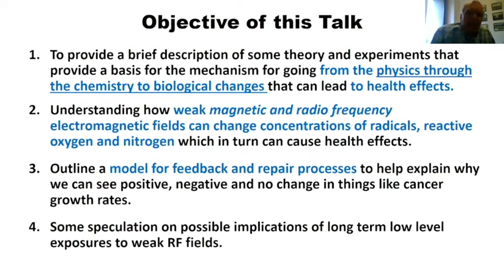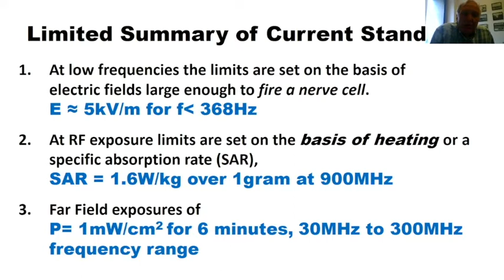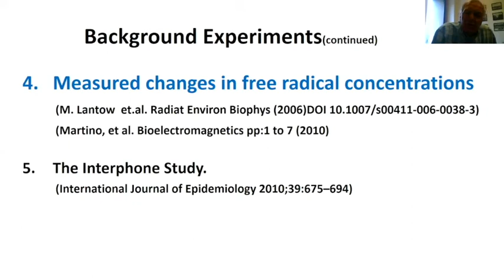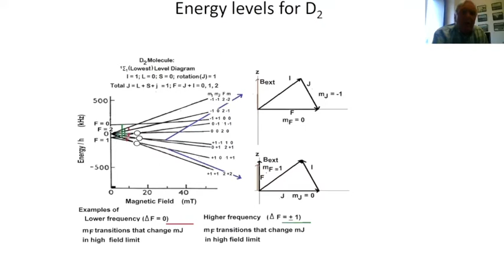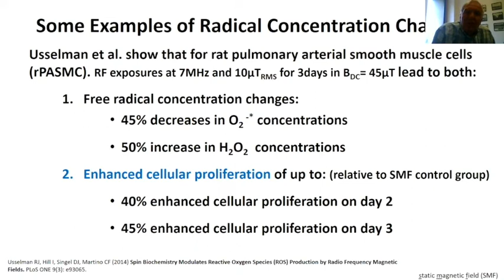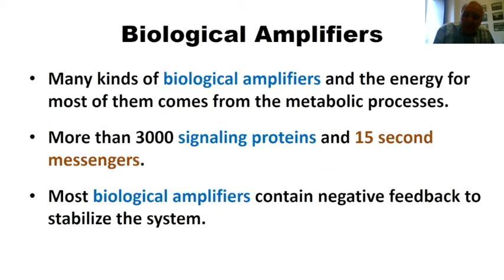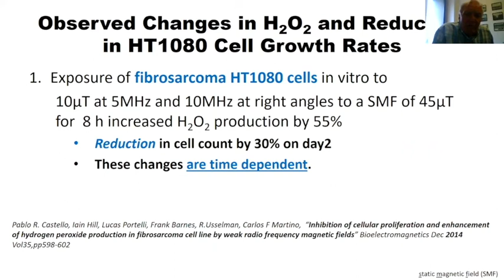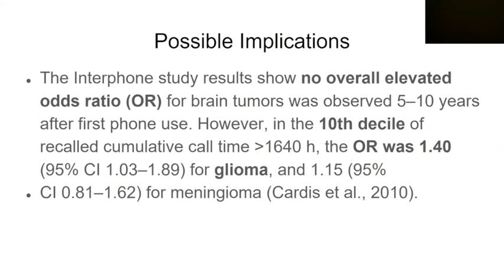Mechanisms for Health Effects of RF and ELF EMF: Dr. Frank Barnes, University of Colorado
Excerpt from Collaborative for Health and Environment Webinar: Invisible Hazards: State of the Science on EMF Health Impacts and Next Steps for Policy Change found

The full webinar (link below) includes these experts: Dr. Frank Barnes, Distinguished Professor in the Biomedical Group of the Department of Electrical, Computer, and Energy Engineering at the University of Colorado, provides some of the current state of the science on how weak electric and magnetic fields can modify biological systems and the growth of cancer cells. Dr. De-Kun Li, Senior Research Scientist at the Division of Research, Kaiser Permanente Northern California and reproductive and perinatal epidemiologist, presents his team’s December 2017 study, "Exposure to Magnetic Field Non-Ionizing Radiation and the Risk of Miscarriage: A Prospective Cohort Study" and his perspective on overall issues in EMF research. Dr. Joel Moskowitz, Director of the Center for Family and Community Health at the School of Public Health at UC Berkeley, discusses policy-related developments, including his experience suing the California Department of Public Health in 2016 for not releasing a cell phone radiation fact sheet first developed in 2009. May 9, 2018.

Please learn more about the Collaborative on Health and the Environment